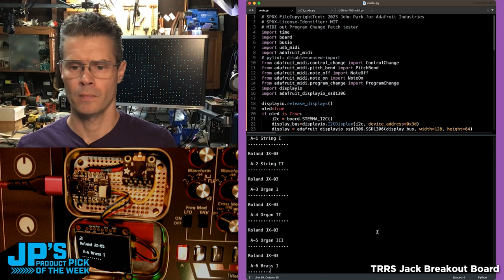JP’s Product Pick of the Week 8/8/23 TRRS Jack Breakout RECAP